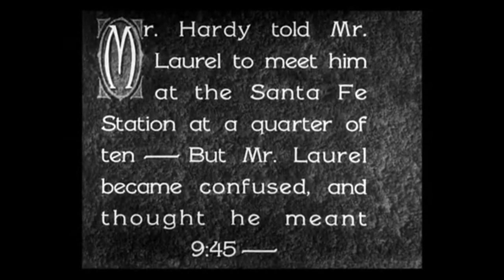Laurel and Hardy: BERTH MARKS (1929) full comedy film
Musicians Stanley and Oliver run into trouble again...

Director: Lewis R. Foster
Writers: H.M. Walker, Leo McCarey
Stars: Stan Laurel, Oliver Hardy, Harry Bernard